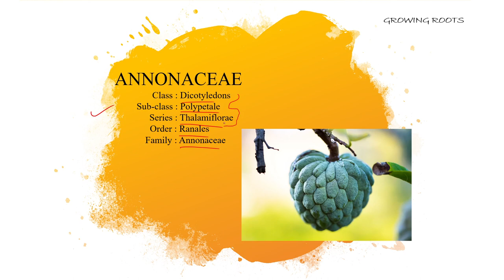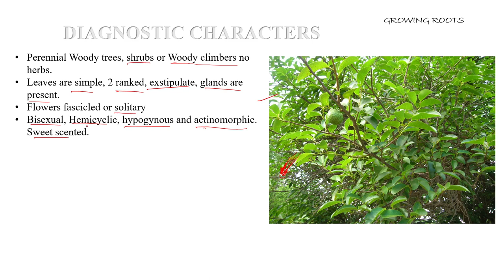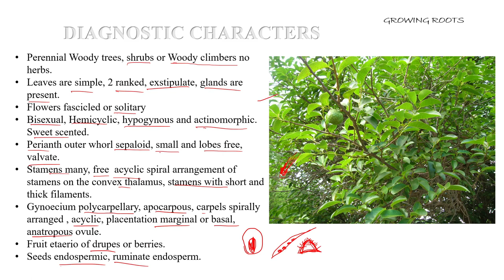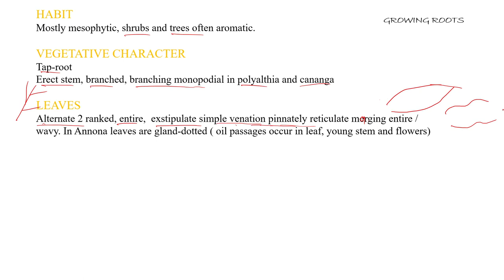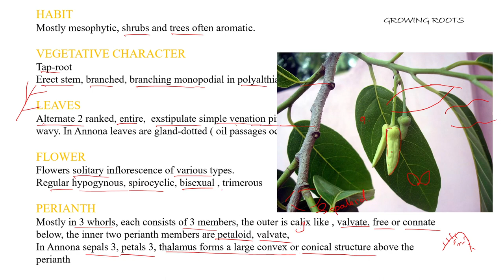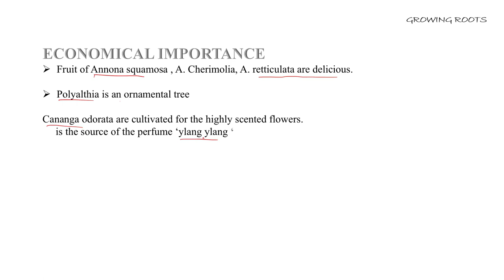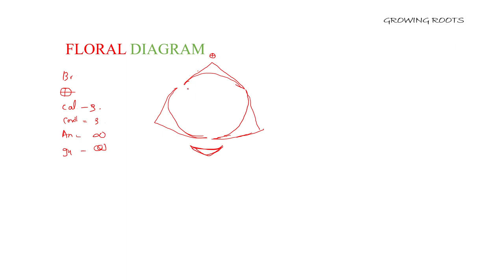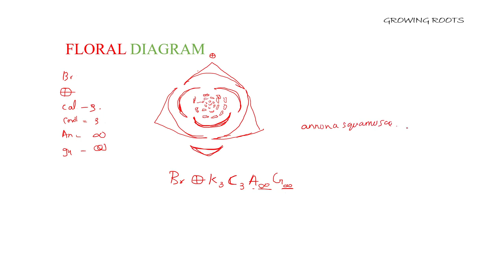Family : ANNONACEAE | Malayalam Explanation Of annonaceae | Taxonomy | Annona squamose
This is the theory portion about the plant family

updated version of families practicals will upload soon